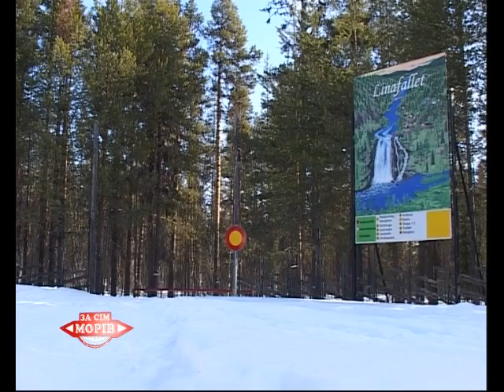"За сім морів" з Юлією Єрмолаєвою. Шведська Лапландія 1.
Шведська Лапландія. Льодовий готель, ферма оленів, шведський дід мороз - Томте.